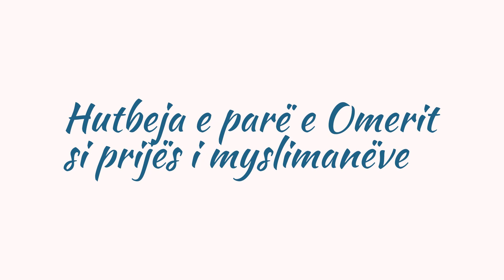Hutbeja e parë e Omerit si prijës i myslianëve - ALI ZAIMI